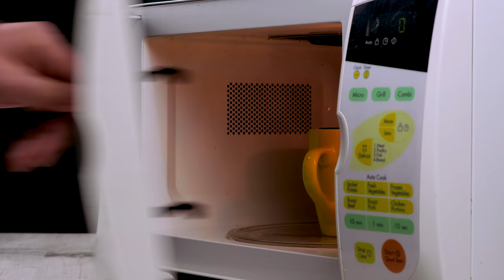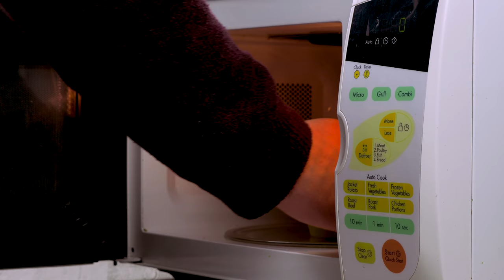15 INCREDIBLE HACKS FOR DRINKS!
15 great hacks that you can use while making drinks.